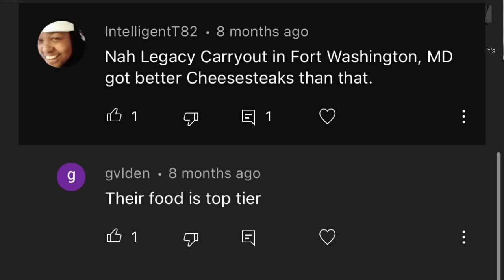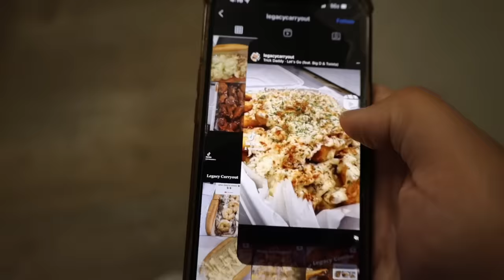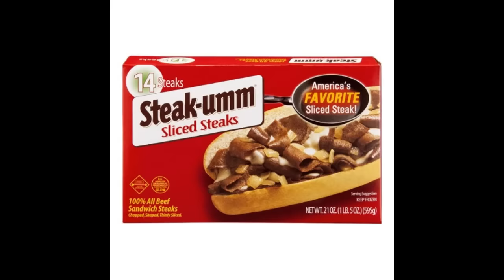TRYING HENNESSY FRIED CHICKEN WINGS !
MERCH !